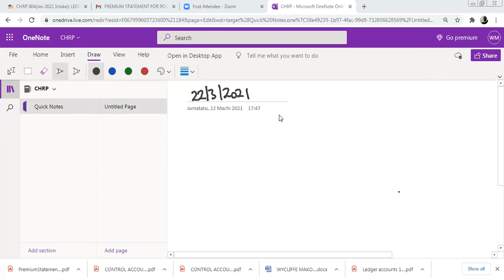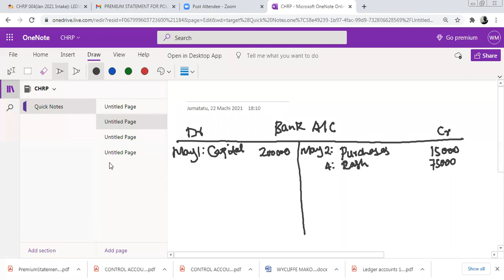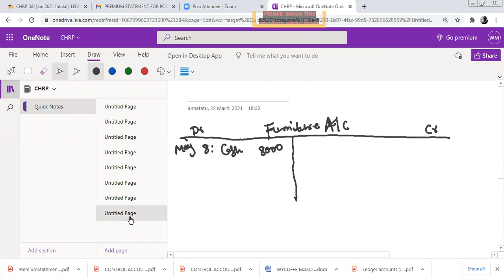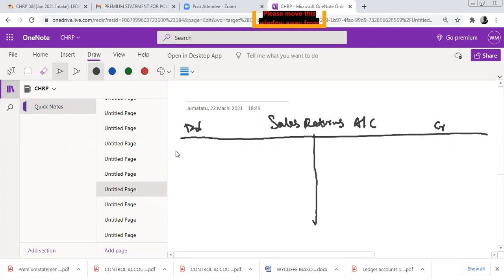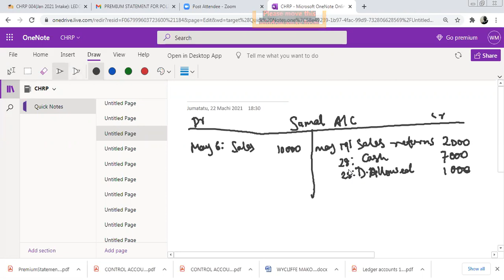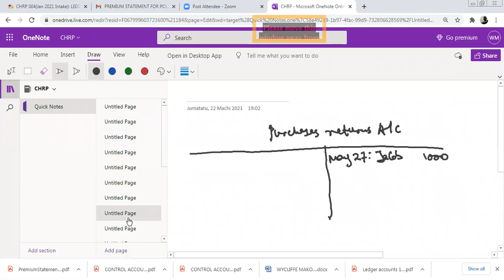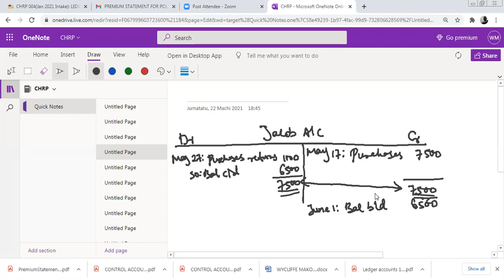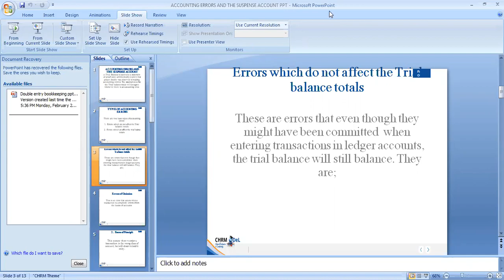LEDGER CLASS DISCUSSION